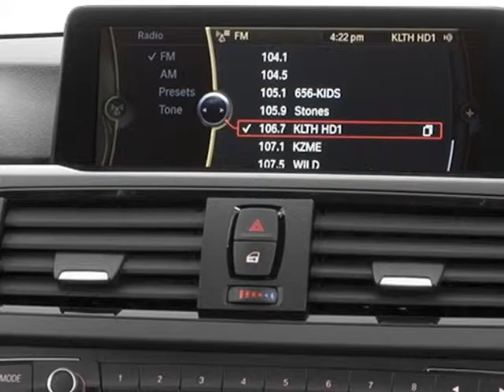2014 BMW 3 Series 320i Sedan - San Mateo, CA